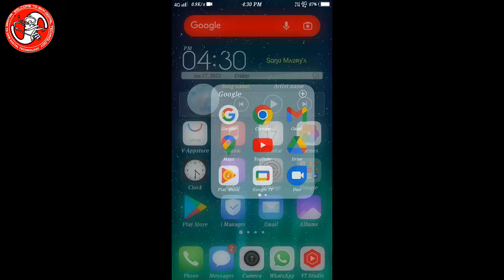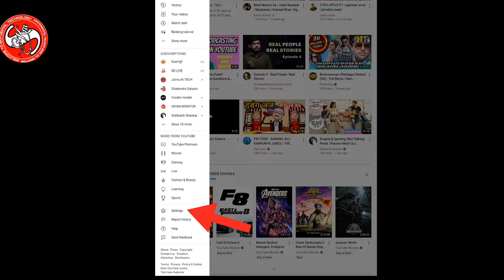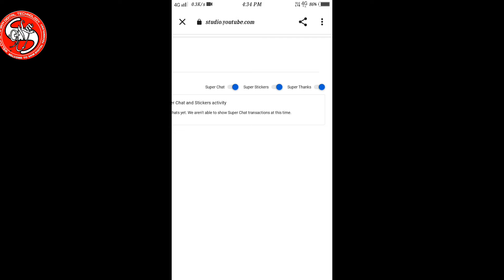Super Thanks YouTube/How To Enable Super Thanks Future On YouTube Video/80/40% Revenue//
Your Queries -

How To Enable Super Thanks Future On YouTube Video

This channel does not promote orvo incourage any illegal activities,
 All contents provided by this channel is a meant for Educational Purpose only. copyright disclaimer under 107 of Copyrighy Act 1976, allowance is made for fair use" for purposes such as criticism comment news reporting teaching scholarship and Research fire use is a use permitted by copyright statute that might otherwise be in firing non-profit educational or personal use tips the balance in favour of fair use,Allowance is made for.

Thanks.